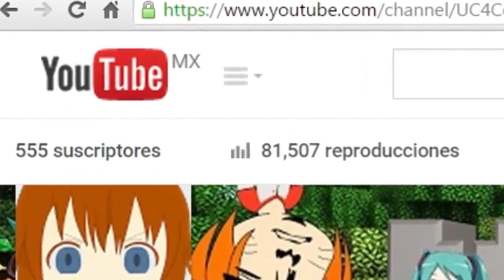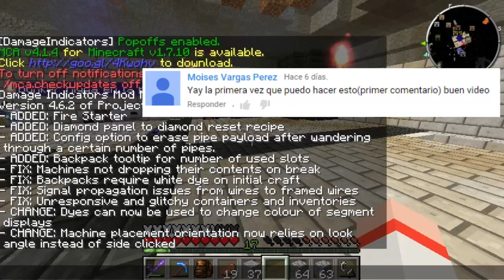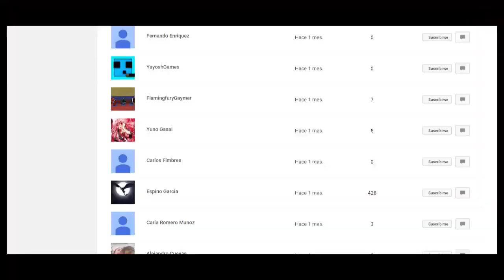NekoCraft #16 - Elevadores y Piedras Arcanas